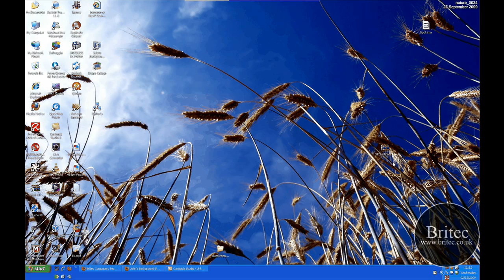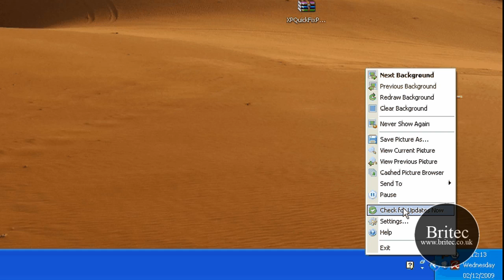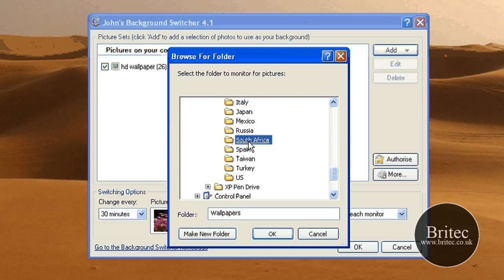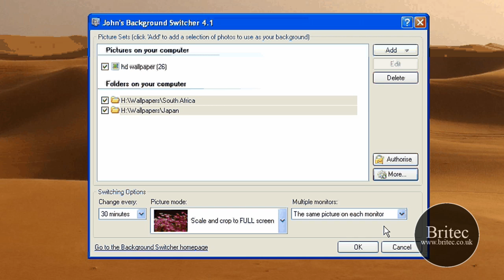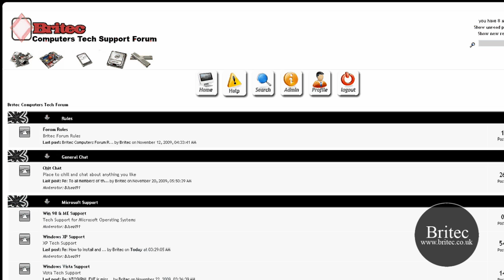Johns Background Switcher Free Download to Rotate Desktop Wallpapers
Johns Background Switcher Free Download to Rotate Desktop Wallpapers by britec

Johns Background Switcher is an application software that sits in system tray (now known as notification area) and periodically changes the wallpaper on computers desktop at preset interval. The main feature of Johns Background Switcher is ability to make use of wide range of image or photo sources as wallpaper for rotation. The pictures can be picked from:

    * Individual pictures on your computer.
    * Folders containing pictures on your computer such as My Pictures.
    * Flickr photo sharing  selecting pictures by person, tags, sets or just plain random.
    * Phanfare web albums.
    * smugmug photo galleries.
    * Picasa Web Albums  choose from specific albums or any search text.
    * Facebook  your friends photos on your desktop!
    * Yahoo! image search.
    * Any Media RSS feed  choose pictures from sites like DeviantArt, Photobucket, LOLCats and Zooomr amongst many others!

why not join our forum